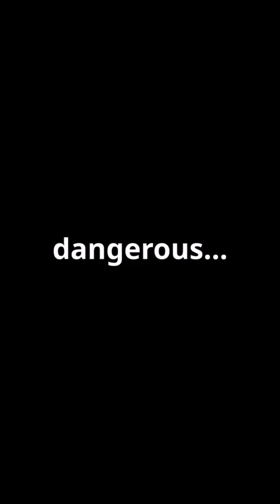Asian Giant Hornet | The Murder Hornet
The Asian giant hornet or the murder hornet, is one of the most dangerous insects in the world. they're also known as the Northern giant hornet and the Japanese giant hornet